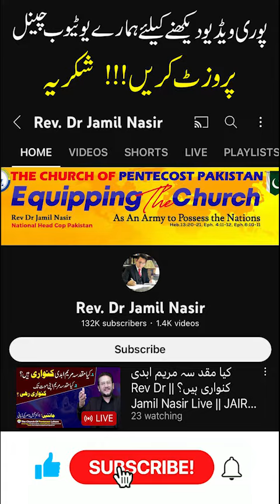ٹرانسجینڈر بِل 2018کی آڑ میں ہم جنس پرستی کو فروغ || Clip 3 ||Rev Dr. Jamil Nasir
ٹرانسجینڈر بِل 2018کی آڑ میں ہم جنس پرستی کو فروغ || Rev Dr. Jamil Nasir transgenderact Protection of Rights bill #2018